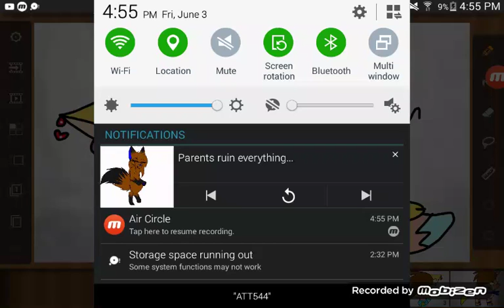Happy birthday Mom!!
Original  by  BluRoyalz
My mother  is turning  40 today!!!😁🎀🎁🎂🎈🎆